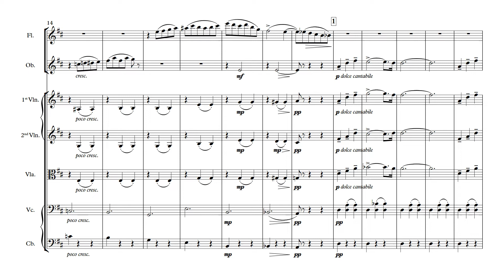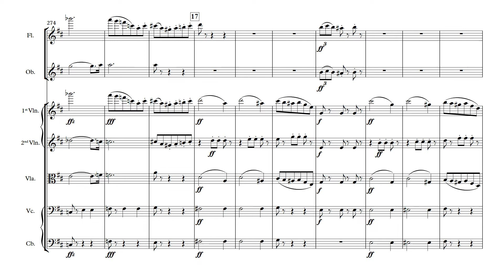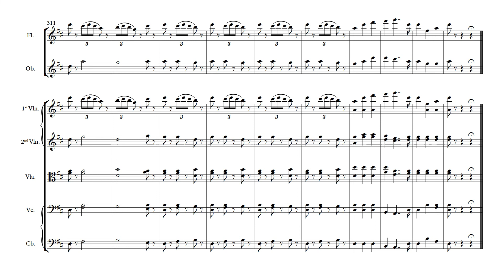Tchaikovsky - The Nutcracker Suite Op.71a 8. Waltz of the Flowers arr. Glynn Davies for Inventi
Tchaikovsky, Pytor - The Nutcracker Suite Op.71a: 8. Waltz of the Flowers arranged by Glynn Davies for Inventi Ensemble (Fl, Ob, 2 Vn, Va, Vc, Cb)